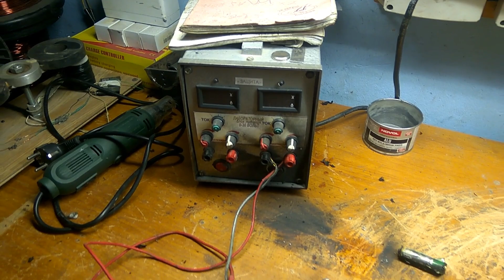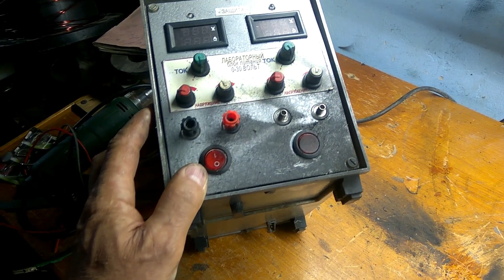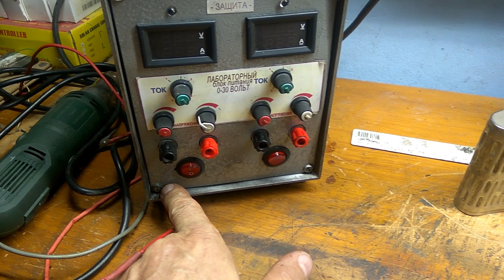Зарядил по полной!!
Подзарядил батарейки выше нормы, результат перезаряда на весь стол и не только. Оказалось что взрывом отключило кнопку включения блока питания, своего рода защита от перегруза